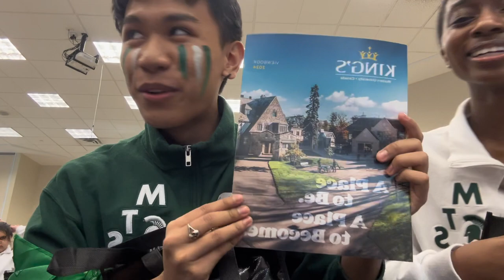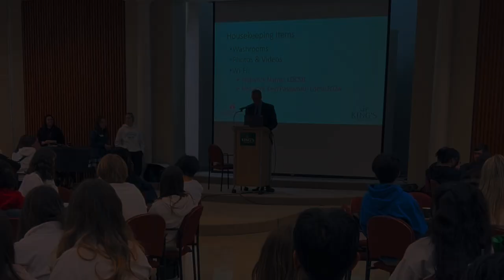vlog.MTS’ StuCo - LDCSB Council Conference @ Kings !